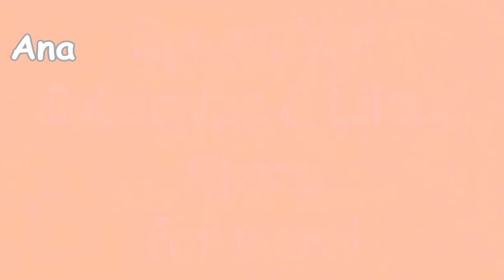Hà Nội ơi! Yêu Hà Nội 😍Về Hà Nội mùa hoa sen ⚡Hanoi_Lotus Harvest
Hà Nội ơi! Yêu Hà Nội 😍
Về Hà Nội mùa hoa sen
⚡Hanoi_Lotus Harvest